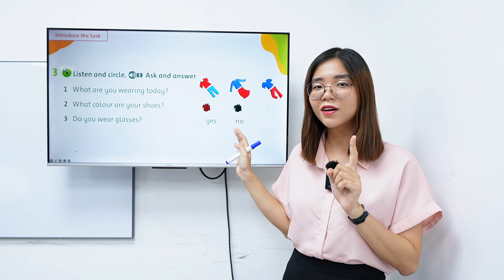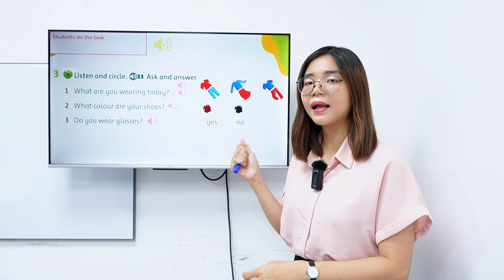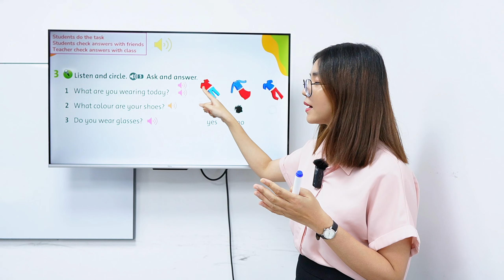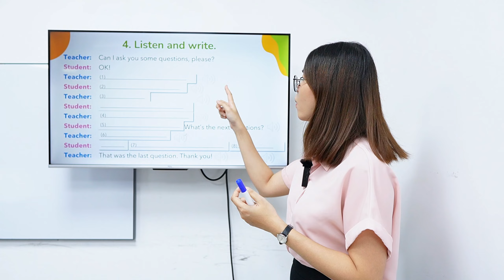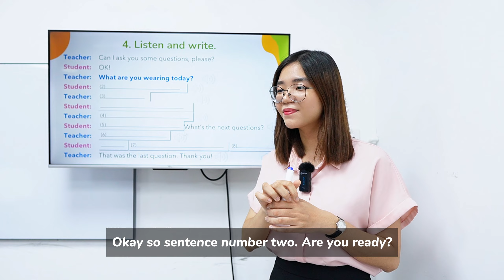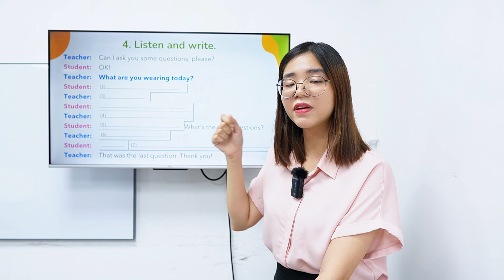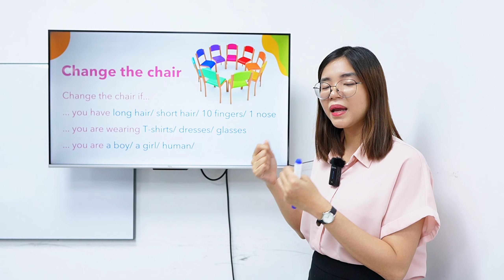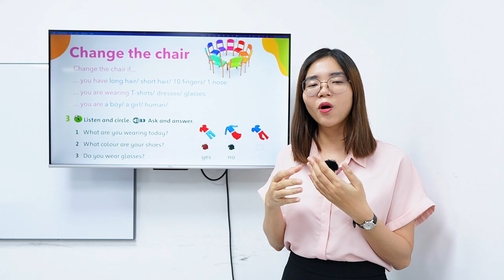[Get ready for Starters - Movers - Flyers] Hướng dẫn dạy Listening + Chép Chính Tả tặng kèm ppt mẫu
Khóa đào tạo giáo viên dạy và luyện thi Starters - Movers - Flyers
Nhận chứng chỉ quốc tế từ ALAP (Anh Quốc) sau khóa học.
TESOL Trainer - Thạc sĩ giáo dục Lê Trần Ngọc Thảo - Edith Cowan University, Australia.
Bài dạy Demo phần Listening của Unit 1 sách Get Ready for Movers

0:00 Intro
0:36 Giới thiệu hoạt động
1:29 Ôn lại từ vựng
2:48 Bắt đầu làm bài nghe
3:24  Check đáp án với các bạn
3:58  Check đáp án với giáo viên
4:32  Cho nghe lại khi học trò trả lời sai
5:40  Tip Cắt sẵn file nghe của đáp án
6:37  Tổng hợp các bước cho 1 task nghe
6:53  Chép Chính Tả - Listening Practice and Dictation
7:42 Hiệu ứng slides
8:23 Lợi ích Chép Chính Tả
9:11 Khẩu lệnh hướng dẫn hoạt động Chép chính tả
11:16 Luyện nói dựa theo Script
11:53 Change the chair
14:25 Lợi ích hoạt động Change the chair

Video tiếp theo sẽ hướng dẫn mọi người dạy phần Story theo bộ sách Get Ready for Starters - Movers - Flyers, các bạn theo dõi kênh để nhận được thông báo cho video sau nhé!